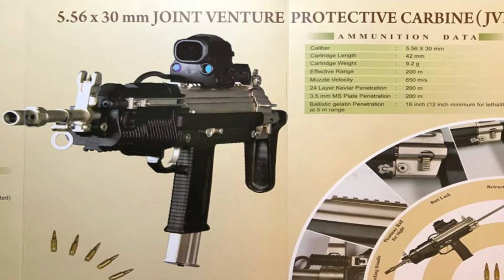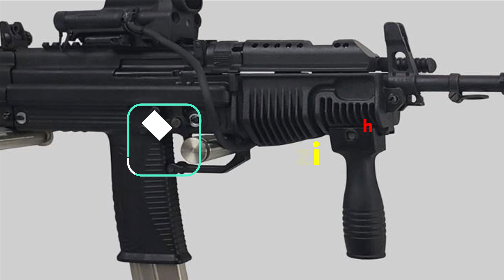Delhi Police orders 5000 JVPC | DRDO 5.56 x 30 mm JVPC Carbine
Delhi Police orders 5000 JVPC

Finally Joint Venture Protective Carbine (JVPC) gets a major order of 5000 numbers by Delhi Police. Advanced Weapons and Equipment India Limited (AWEIL) earstwhile OFB has bagged this prestigious order  worth Rs 85 crores for 5000 JVPC. The carbine is world class carbine developed by Armament Research and Development Establishment of the DRDO. Now, lets try understand in detail the history of the development and specifications in detail of this amazing carbine.

How JVPC Started?

The development of JVPC began in 2010, being an offshoot of the INSAS small arms program. It aimed to replace Sterling submachine gun in service in Indian Armed Forces with a more advance and lethal sub-machine gun capable of piercing bulletproof jackets with advance accessories. The idea was to develop a modern carbine capable of simply shred bullet proof jackets and kill the enemy in range of 300m and feature modern day accessories such as red dot, bayonet, suppressor.

JVPC – India’s Indigenous 5.56×30mm carbine

The JVPC is a gas-operated, magazine-fed, semi-bullpup carbine designed to chamber the 5.56×30mm MINSAS cartridge. It is an Indian submachine carbine designed by the Armament Research and Development Establishment of the DRDO and manufactured by the Advanced Weapons and Equipment India Limited.

Importance of 5.56X30mm ammo

5.56 x 30 mm JVPC ammunition is unique calibre ammunition developed for Close Quarter operation. It is meant to replace the in-service 9 mm x 19mm Parabellum ammunition – a typical pistol round. It can defeat soft body armour with 24 layers of Kevlar & 3.5 mm MS plate at 100 m range. This ammunition is highly accurate up to the range of 200 m both in Single Shot & burst mode.

5.56 mm x 30 mm ammunition is under development at Ammunition Factory Khadki (AFK), Pune. More than 2 Lakh ball ammunition are manufactured by AFK and supplied for various trials. Four different variants of ammunition are under development. These are Ball Ammunition, Proof Ammunition, Drill Ammunition, and Blank Ammunition. Ball, Proof and Drill ammunition are already developed and Blank ammunition are under development.

Technical Specifications of JVPC

Talking about its technical specification the carbine fires 5.56X30mm ammo & has a magazine capacity of 30 rounds. It weighs less that 3Kg and as a length of 745mm with butt extended and 552mm with butt folded. With a barrel length of 300mm, the carbine has a rate of fire more than 800rpm, effective range of more than 200m and 300m with red dot optics. Following the design from machine pistols like Uzi, the JVPC has a pistol grip allowing it to be fired with one hand. It has two modes of fire – single and auto. It features wide range of accessories required for different roles by our armed forces. These include Sling, Magazine, Silencer, Bayonet, Muzzle cap, it also features a dedicated night sight.

Trials & Induction into armed forces

The development of JVPC began in 2010 & its trials commenced in 2016 and completed in 2021. The JVPC has cleared the final phase of user trials by the Indian Army. The weapon's accuracy and reliability have been tested in extreme hot weather and high-altitude winter conditions, by the Army. CISF, CRPF, RPF, and there are others which had condicted and cleared the gun trails. CISF was first to induct the carbine in August 2019.  Indian army has a very big requirement for 3.5 lakh carbines which will be procured domestically. The JVPC will fit perfectly in this segment along with ASMI and there is absolutely no need to export weapons in this segment.